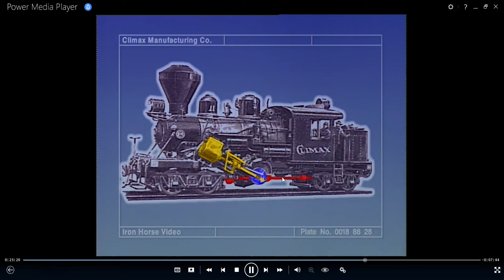How A Climax Steam Locomotive Works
This is a documentary on how a climax locomotive works. the Climax featured is a Class C Climax Owned by the White Mountain Central Heritage Short Line in Lincoln, New Hampshire. (Scene from Great Trains of America DVD 1995)(Narration by Bob Shriver).